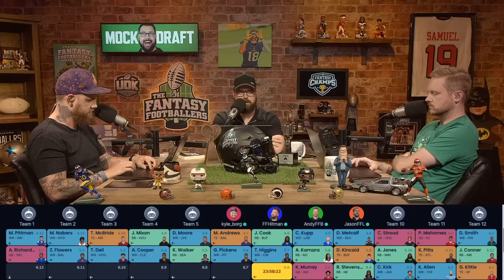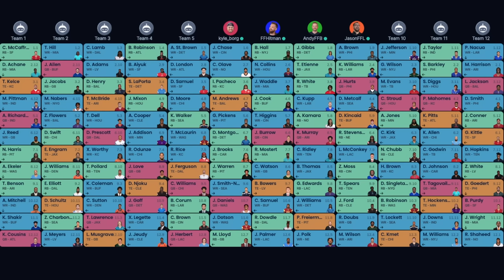Mock Draft Show! Double Flex, Sweaty Picks | Fantasy Football 2024 - Ep. 1597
Mock draft on today’s fantasy football podcast! Andy, Mike, Jason, and Kyle battle it out with consecutive picks, testing different strategies. Lessons learned to help prepare for real 2024 fantasy football drafts! Plus, reactions to the Brandon Aiyuk trade request! Manage your redraft, keeper, and dynasty fantasy football teams with the #1 fantasy football podcast. -- Fantasy Football Podcast for July 18th, 2024.

(00:00) - Intro
(03:19) - News and Notes
(10:10) - Mock Draft